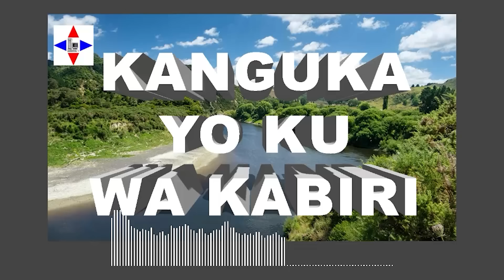KANGUKA YO KU WA KABIRI 22/08/2023 by Chris Ndikumana